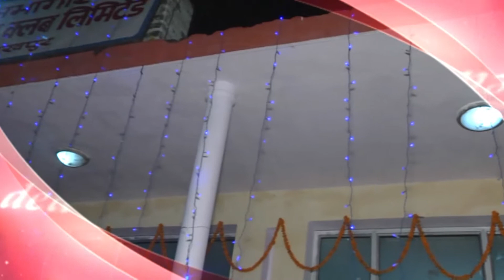दुल्हन का बेस्ट मेकअप देखो at Habib salon | Bride grand entry | Indian wedding